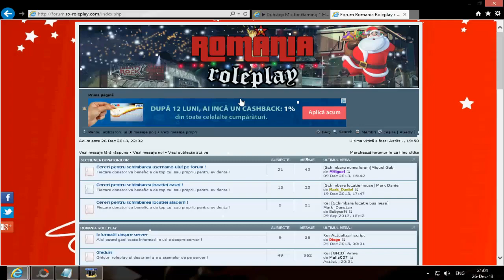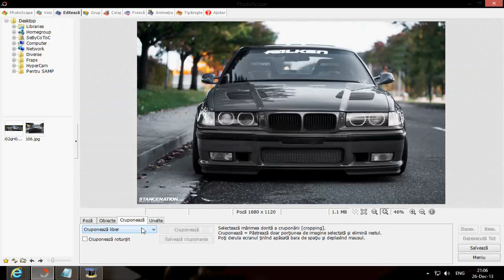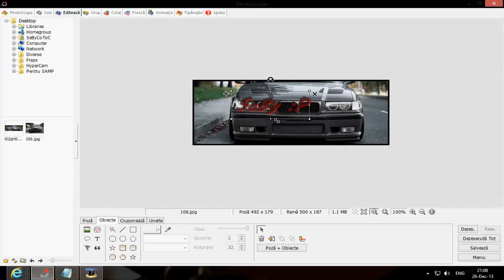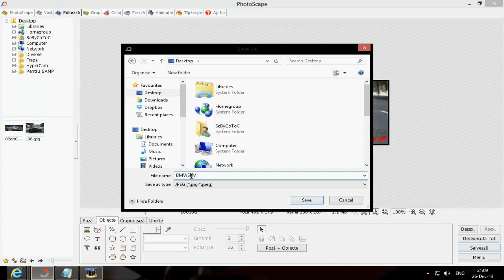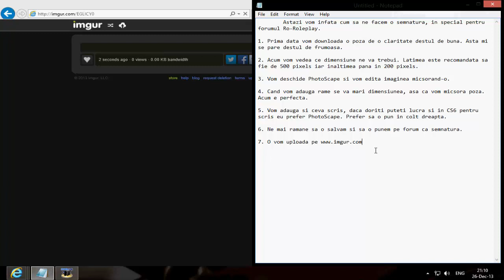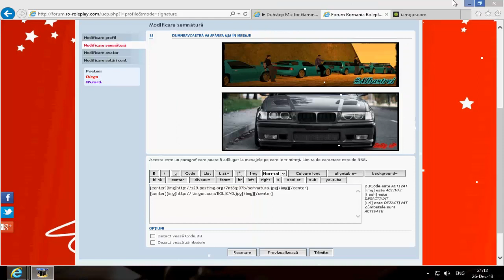Cum sa editezi o poza pentru o semnatura pe forumuri